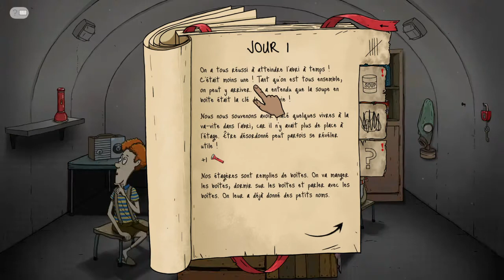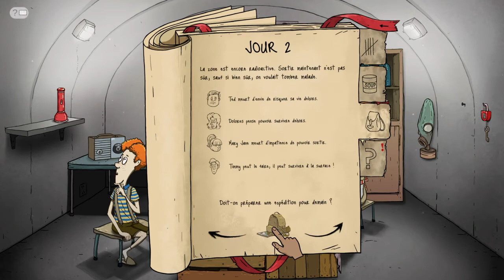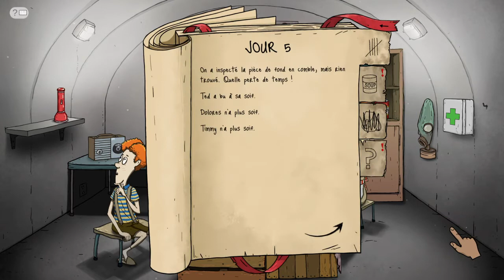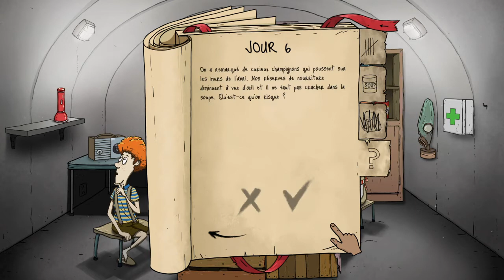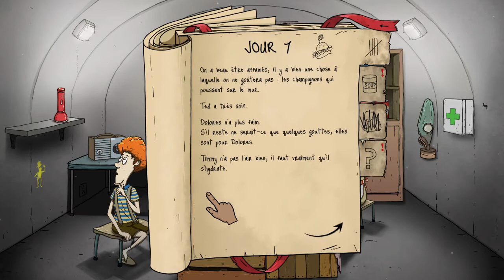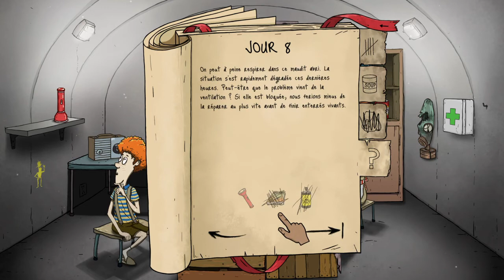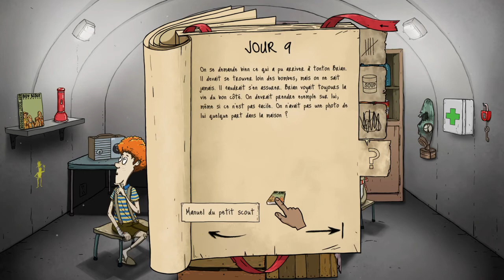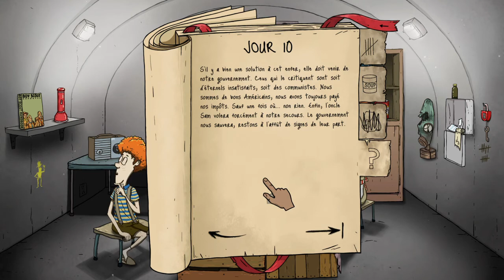60 seconde mais c'est la demo